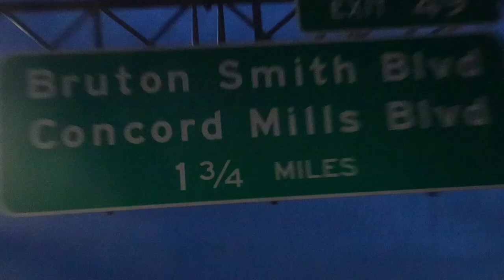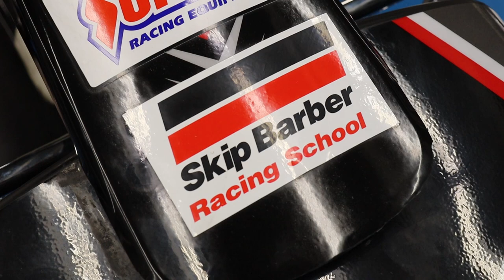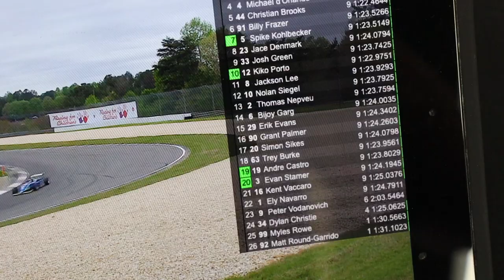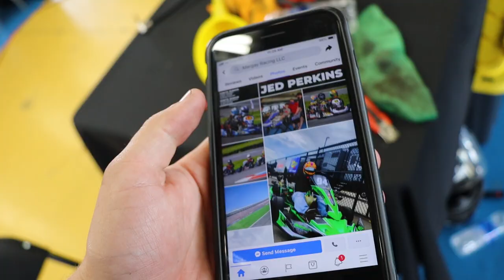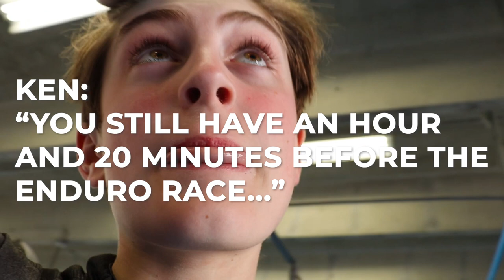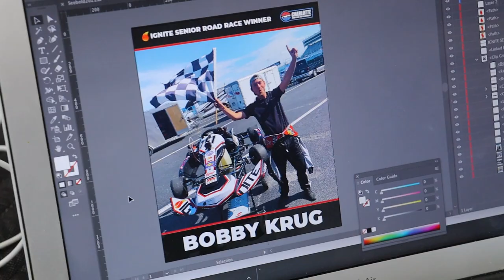WINNER AT CHARLOTTE!! - WKA Karting Challenge 2021 Vlog